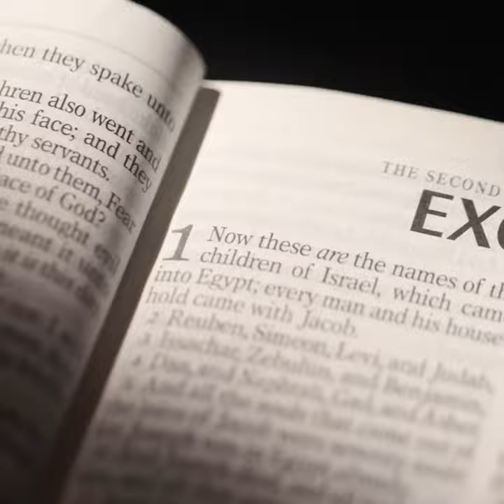Day 65: Be Ready | Daily Devotional Bible Verses For 2024